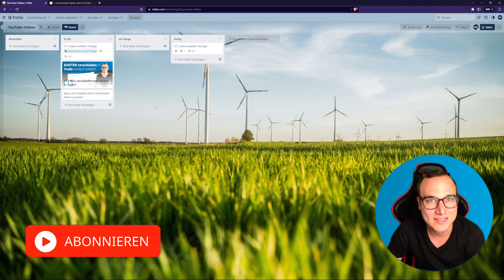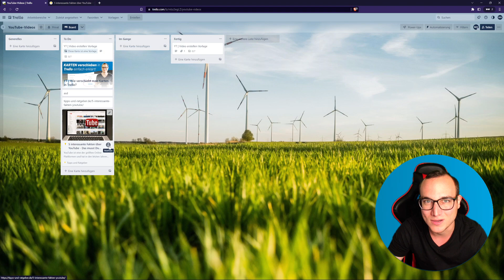LINKS EFFIZIENT in KARTEN einfügen einfach erklärt | Lerne Trello ✅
In diesem Video zeige ich Dir Schritt für Schritt, wie Du LINKS effizient in Karten in Trello erfolgreich einfügst. Das Einfügen von Links in deine Trello-Karten kann die Zusammenarbeit und Organisation deutlich verbessern, indem wichtige Informationen leicht zugänglich sind. Durch die effiziente Verwendung von Links kannst du schnell auf relevante Ressourcen, Dokumente oder Websites zugreifen, ohne das Trello-Board verlassen zu müssen.

🎓 Meine angesprochene Empfehlung:

-20% für Dich auf den ersten Kurs mit: MATHIAS20

00:00 Intro
00:21 LINKS EFFIZIENT einfügen erklärt
01:20 LINKS EFFIZIENT einfügen